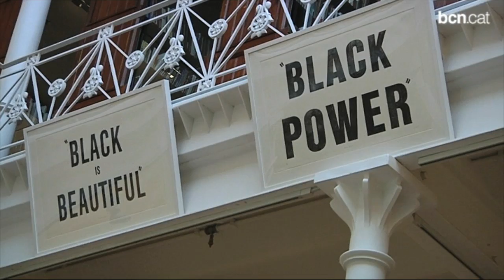Kerry James Marshall exposa a Barcelona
L'artista nord-americà, considerat un dels més importants de la seva generació, arriba a la Fundació Antoni Tàpies amb la mostra Kerry James Marshall. Pintures i altres coses. Mostra, per primer cop a l'Estat, la seva obra on reivindica la cultura afroamericana en la societat. Més informació